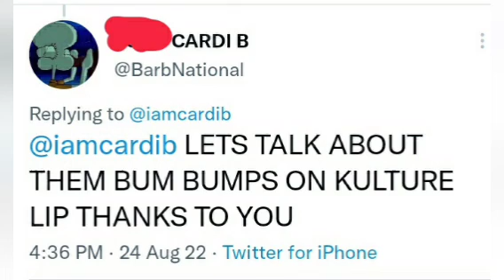CARDI B! * SOME FOLKS SO EVIL *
CARDI B!!

MY OPINION!!!